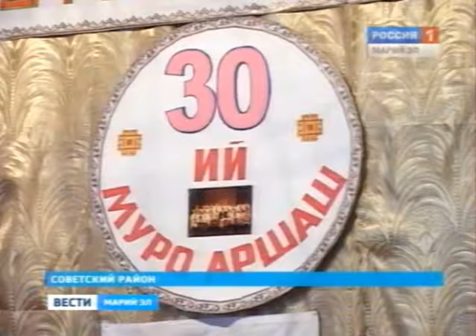Кельмаксола гыч "Муро аршаш" ансамбльлан 30 ий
Кельмаксола гыч "Муро аршаш" фольклор ансамбль шукерте огыл 30-ияш лӱмгечыжым палемден. Тидын нерген "Марий Эл увер" калскала. Рашрак тыште лудса